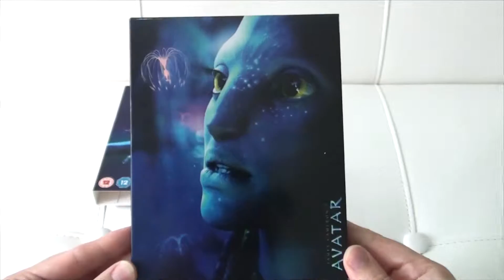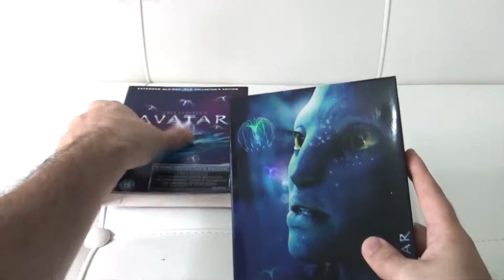Avatar Extended Collector's Edition Blu Ray 3 Disc Box Set Review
AWESOME GTA 5 STUNT The Highest Skydiving Jump Ever Made - Parachute Malfunction

Product Description

Avatar is the story of ex-Marine Jake, a paraplegic war veteran, who finds himself thrust into hostilities on a distant planet filled with exotic life forms, Pandora. As an Avatar, a human consciousness in an alien body, he finds himself torn between two worlds in a desperate fight for his own survival and that of the indigenous people. Those from Earth find themselves at odds with each other and the local culture.
From Amazon.co.uk

After 12 years of thinking about it (and waiting for movie technology to catch up with his visions), James Cameron followed up his unsinkable Titanic with Avatar, a sci-fi epic meant to trump all previous sci-fi epics. Set in the future on a distant planet, Avatar spins a simple little parable about greedy colonizers (that would be mankind) messing up the lush tribal world of Pandora. A paraplegic Marine named Jake (Sam Worthington) acts through a 9-foot-tall avatar that allows him to roam the planet and pass as one of the Na'vi, the blue-skinned, large-eyed native people who would very much like to live their peaceful lives without the interference of the visitors. Although he's supposed to be gathering intel for the badass general (Stephen Lang) who'd like to lay waste to the planet and its inhabitants, Jake naturally begins to take a liking to the Na'vi, especially the feisty Neytiri (Zoë Saldana, whose entire performance, recorded by Cameron's complicated motion-capture system, exists as a digitally rendered Na'vi). The movie uses state-of-the-art 3D technology to plunge the viewer deep into Cameron's crazy toy box of planetary ecosystems and high-tech machinery. Maybe it's the fact that Cameron seems torn between his two loves--awesome destructive gizmos and flower-power message mongering--that makes Avatar's pursuit of its point ultimately uncertain. That, and the fact that Cameron's dialogue continues to clunk badly. If you're won over by the movie's trippy new world, the characters will be forgivable as broad, useful archetypes rather than standard-issue stereotypes, and you might be able to overlook the unsurprising central plot. (The overextended "take that, Michael Bay" final battle sequences could tax even Cameron enthusiasts, however.) It doesn't measure up to the hype (what could?) yet Avatar frequently hits a giddy delirium all its own. The film itself is our Pandora, a sensation-saturated universe only the movies could create.